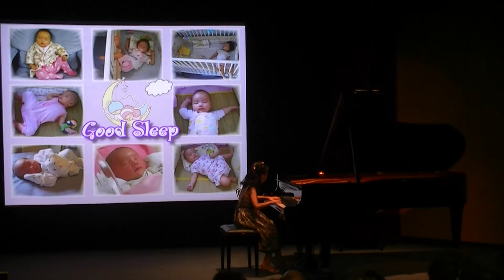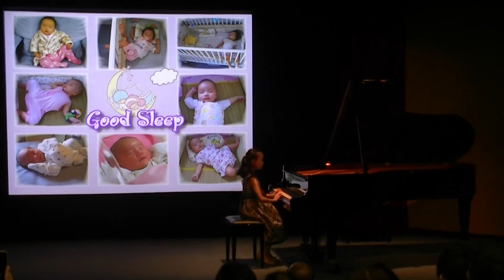Hannah Cheng - Lullaby, Six Sketches, No.5 (C.V.Stanford)